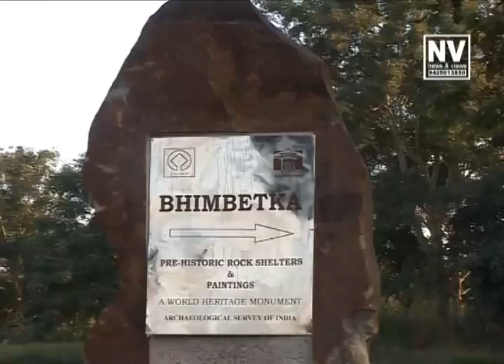Delawadi Part 2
Salkanpur is one of the Village in Budni Mandal in Sehore District in Madhya Pradesh State . Salkanpur is located 17.1 km distance from its Mandal Main Town Budni . Salkanpur is 65.8 km far from its District Main City Barkhedi Sehore . It is 58 km far from its State Main City Bhopal .

Near By Villages of this Village with distance are Pan Guradia(4.5 k.m.) ,Mogra(5.8 k.m.) ,Murrah(6.3 k.m.) ,Manjar Kui(6.9 k.m.) ,Gondi Guradia(7.2 k.m.) ,. Nearest Towns are Budni(17.1 k.m.) ,Nasrullaganj(20.7 k.m.) ,Ichhawar(56.1 k.m.) ,Sehore(67.2 k.m.) ,